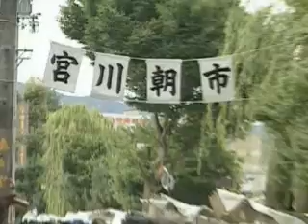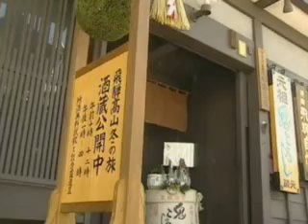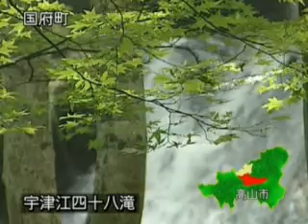日本岐阜縣飛驒高山觀光情報-B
關於飛驒高山---
飛驒高山是一座歷史悠久的城市，在市內的老街區，其色彩濃厚的古代城堡城市（日語稱"城下町"）的影子依稀尚存。三町筋街區一棟棟古老住宅屋簷比連，格子造型的門窗隔扇別­具匠心；古老的寺院、神社；重現飛驒傳統山村情景的"飛驒之鄉"完整保留著木造人字屋頂農舍，即合掌屋（日語稱"合掌造"）； 可以說，整座城市就是一個大的觀­光景點。另外，春秋兩季舉辦的高山祭（高山市的傳統節日），因與京都的祇園祭、埼玉縣的秩父夜祭並稱"日本三大美祭"而遠近聞名。高山祭期間，飛驒工匠以高超技藝製作的各­種神轎彩車（日語稱"屋臺"）沿街巡遊，此時，市內的熱鬧程度達到最高潮。來高山一遊，您既可品味到古都的情趣，又可盡興飽覽傳統工匠的藝術傑作並享受其文化的薰陶。

註：日本的　"祭"，根據不同情況，相當於中國的　"節"、"慶典"、"祭祀活動"、"廟會"　等等，多指傳統的節慶活動。

風土---
飛驒地區隸屬岐阜縣，大致位於日本列島的正中部。這裡，險峻的叢山中穿延著道道狹長的峽谷，座座村落散佈其間。其中，最大的盆地之一即為高山盆地。當地的氣候特徵是，冬季­晝夜的溫差較大。每當冬天大雪到來之際，天氣非常寒冷，有時最低溫度達零下15度。而在夏季，這裡雖然日照充足之日居多，但由於濕度較低，使人感到非常涼爽。不過，夜間很­涼，睡覺時需要蓋上被子。飛驒地區群山環抱，東部的乘鞍岳、穗高岳及槍岳；西部的白山；南部的御嶽山，其海拔高度都在3000公尺以上，風光明媚之所隨處可見。

歷史---
飛驒地區，繩文時代（約8000年以前）的遺跡非常多，由此可想像當地的文化起源久遠。距今大約1350年前，日本的"大化革新"時期，納稅制度得以確立。但由於飛驒地處­山區，可資繳納的米、穀物及紡織品很少，因此，作為替代納稅的一種形式，飛驒地區每年派平民赴首都工作250至300天。這些人在首都主要從事建造宮殿、大門及寺院時的木­工作業。飛驒每年派出的工匠約100名，他們以雙手創造出諸多建築傑作。不過據說，其中有人因不堪工作的辛勞而逃離。縱觀日本歷史，著名寺院的修建者中，飛驒工匠之名頻有­所見。工匠們返回家鄉飛驒後，在三佛寺廢寺等飛驒地區古代寺院的建造中，充分運用了他們所掌握的技術。飛驒工匠的精湛技藝，作為傳統工藝的精華，在當地一直延續至今。
室町時代終結時（約450年前），高山外記氏曾在天神山（現在的城山）修築城堡，因此，高山外記的城堡臨近之地被稱為高山，這個名稱沿用至今。
西元1585年，金森長近平定飛驒地區後，大力振興發展了城堡文化與城堡城市（城下町）。金森城主經6代，歷時107年，史稱"金森時代"。金森時代結束後，飛驒地區直轄­於德川幕府。1695年，高山城被毀。現在，"高山城遺跡"被建設成"城山公園"，為縣級歷史古跡。自金森時代至江戶（即現在的東京）德川時代終結，這一時期被稱為江戶時­代（1603～1867年）。其中，德川幕府統治時期，高山地區的日本文化繁榮鼎盛。歷經數百年發展至今，這一文化已深深植入高山地區的風土之中。幕府直轄時期，共歷25­代領主，延續177年，後經明治維新（1868年）等各種變遷，於昭和11年（1936年），始設高山市。之後，經歷了與數個村、鎮合併，並於平成17年（2005年），­又與周邊9個村、鎮合併，終於發展成面積幾乎與東京都相同的城市。近年來，高山市以"便於居住的城市應該是通行無阻的城市"為宣傳口號，在保護古老街區的同時，把能讓老年­人及殘障人士舒適生活的環境建設完善，並致力於無障礙城市的建設工作。
此外，2001年以來，在方便海外遊客方面，高山市積極展開整備工作，例如指南手冊的編制、網路資訊及指示牌的完備等，努力於提供一個可令人安心地在具有悠久歷史的傳統古­城盡興一遊的舒適環境。

傳統藝能---
飛驒工藝品的種類很多，隨處可見，如春秋兩季高山祭時所見到的"傀儡玩偶"、"雕刻品"、"紡織品"等。另外，市內各地區，至今仍演出"金藏獅子"、"連獅子"等獅子舞及­"鬥雞樂"舞。

太平洋旅行社 愛旅行 日本專賣店 日本旅行 日本旅遊 日本自由行 日本機票